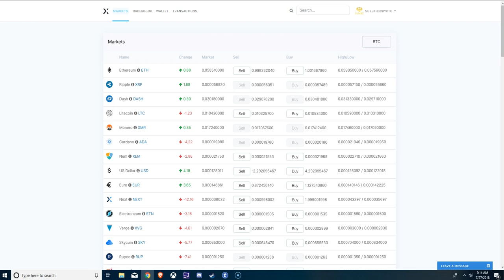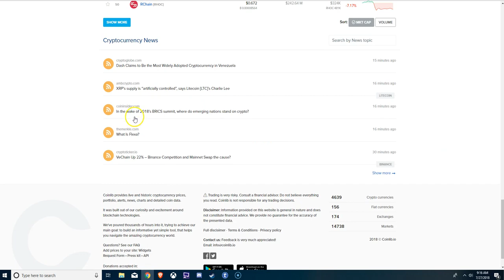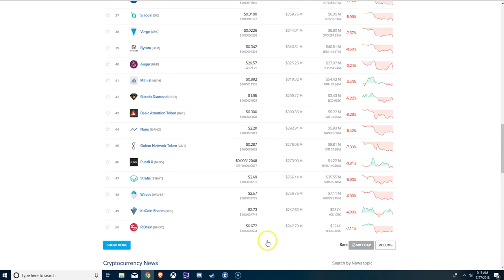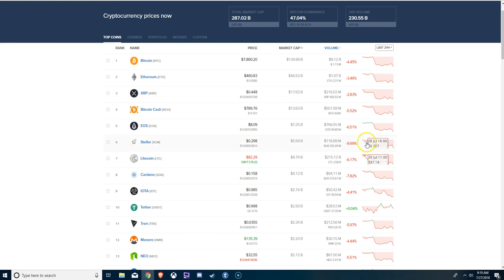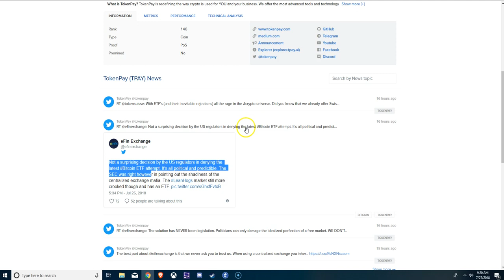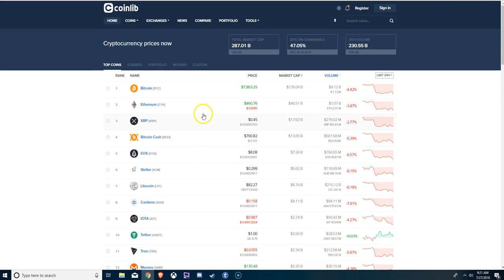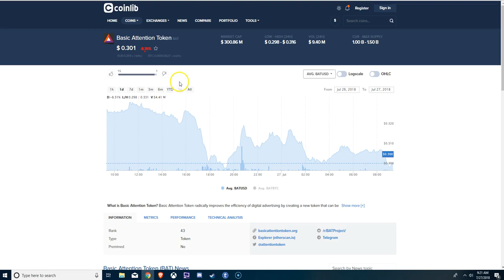Buy Electroneum with your fiat... this weekend! Freedom from Bitcoin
If you love crypto you'll love Brave.